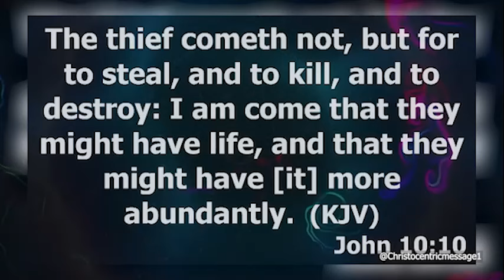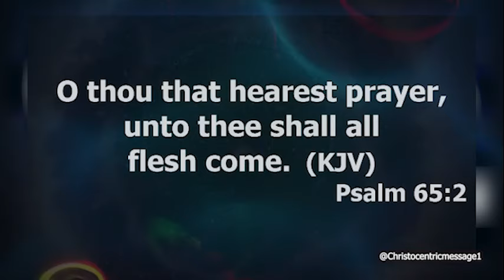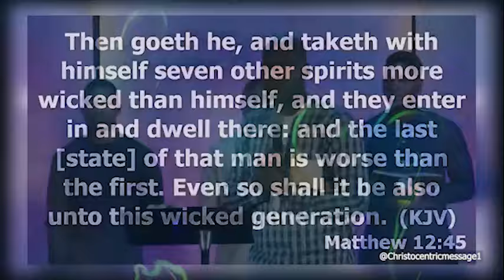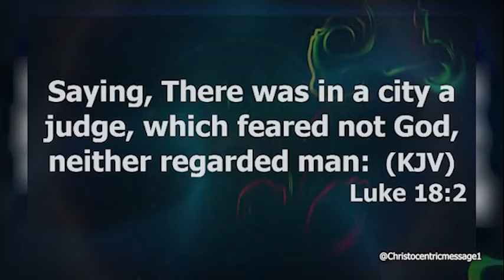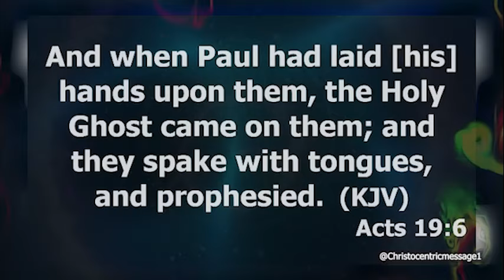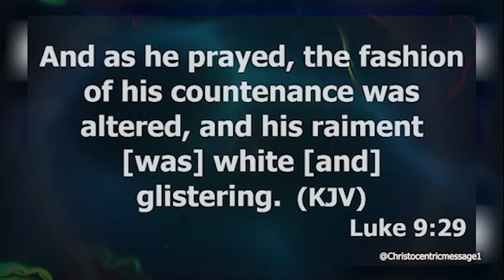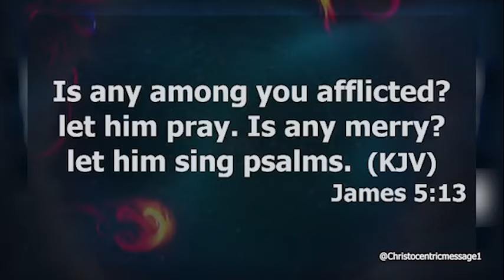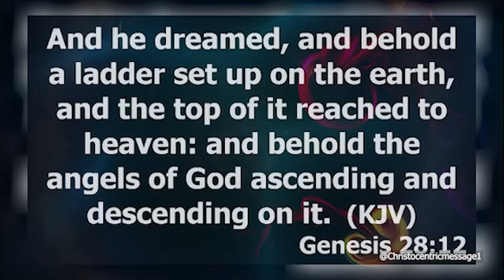HOW TO PUT ON THE ARMOR OF GOD? APOSTLE JOSHUA SELMAN